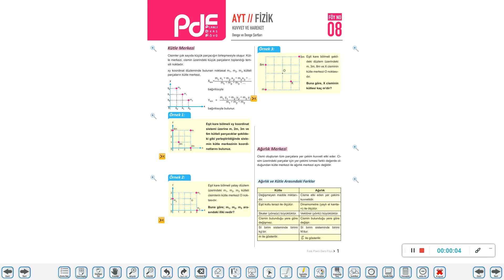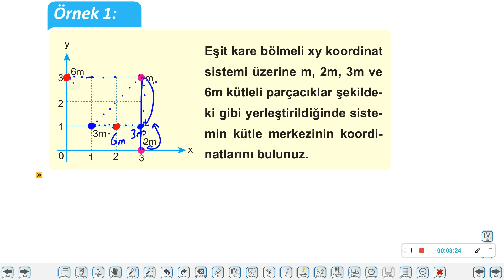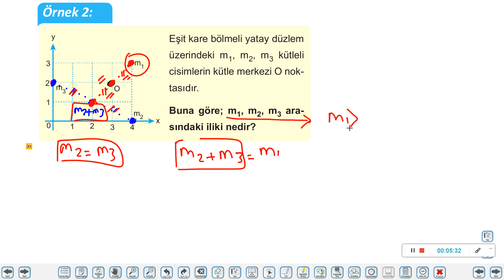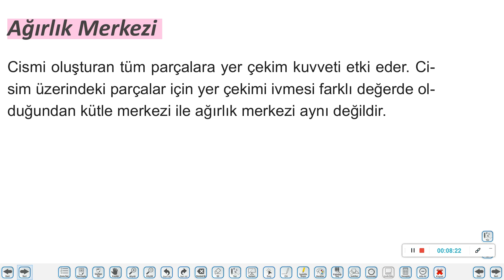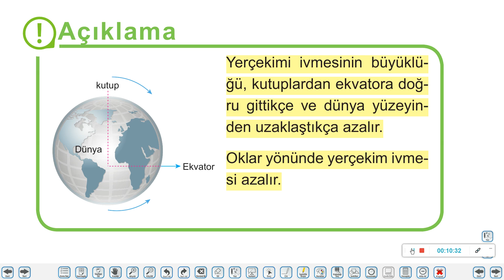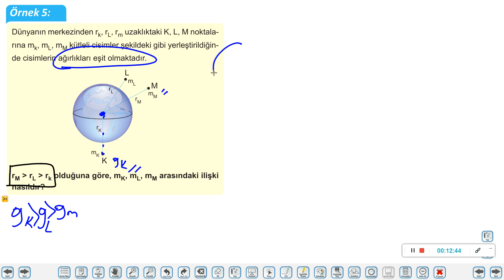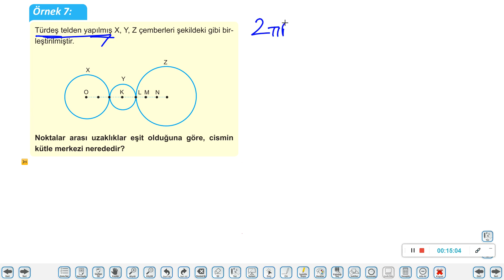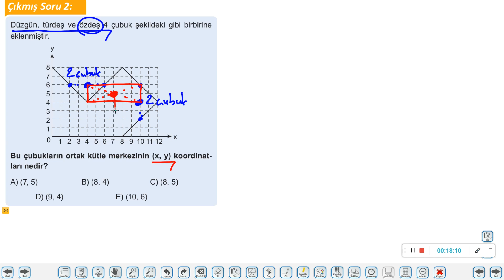12 sınıf Fizik AYT 8 Föy Denge 1